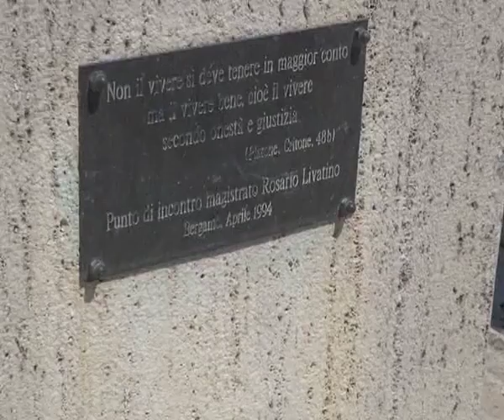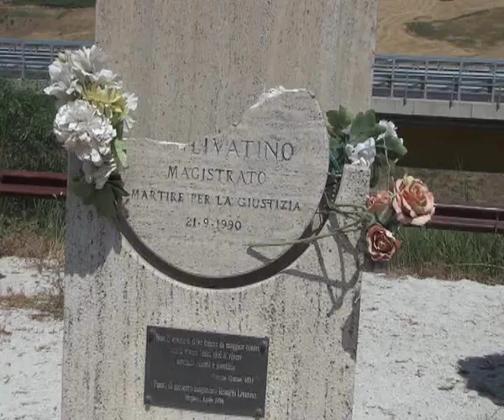CANICATTI' LA LAPIDE DANNEGGIATA TORNA NELLA STELE LIVATINO